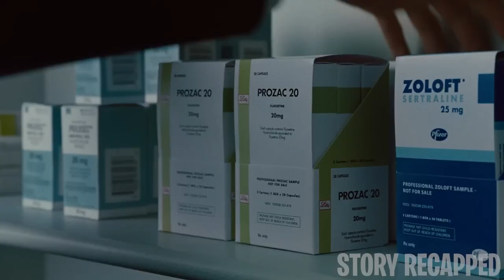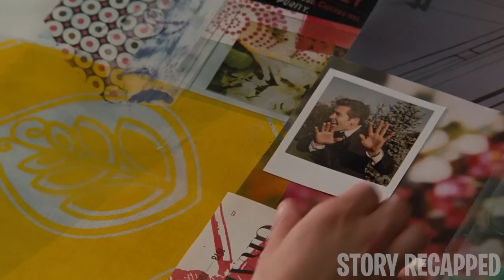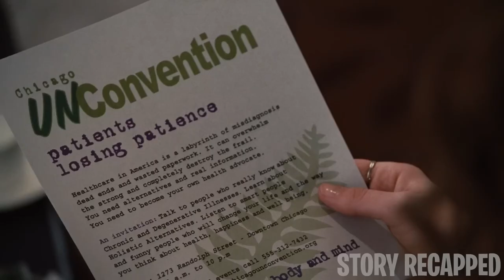Heartless Man Seduces Girl Who Cant Control Her Body But Regrets It Instantly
Movie: LoveAndOther 2010

Because of his promiscuous behavior, Jamie Randall, a salesperson, loses his job in the electronics industry and transitions to convincing doctors to prescribe an antidepressant. While attempting to persuade a physician, he crosses paths with Maggie Murdock, an artist with Parkinson's disease. After becoming involved with her romantically, Jamie begins to reconsider his casual lifestyle, ultimately motivating him to pursue a more meaningful connection with Maggie.